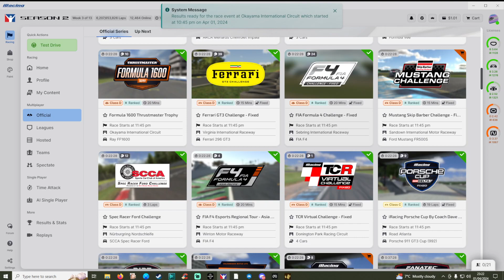iracing okyama ff1600 in verry wet more irateing gained